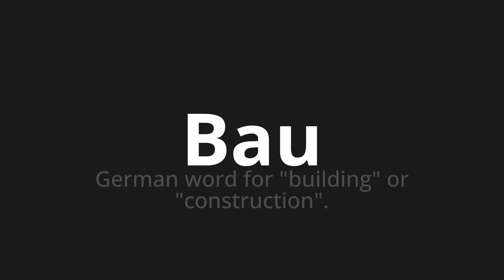How to pronounce Bau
Master the Pronunciation of 'Bau which means construction' - which means : German Word for "Building" Or "Construction". 📝 with @PronunciationGerman 🎓🗣️ - [Your Guide to German]

Learn to pronounce 'Bau' perfectly in German with our easy and engaging tutorial by @PronunciationGerman! 📖📽️ In this comprehensive video, we provide you with native speaker examples 🗣️👂 and phonetic breakdowns 🎵 to ensure you get the pronunciation just right.

How to say Building in German